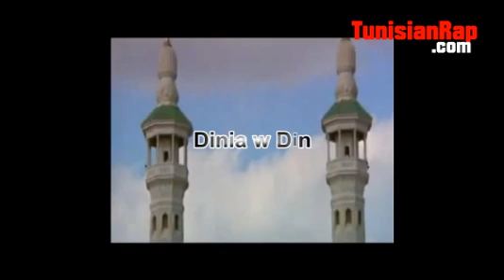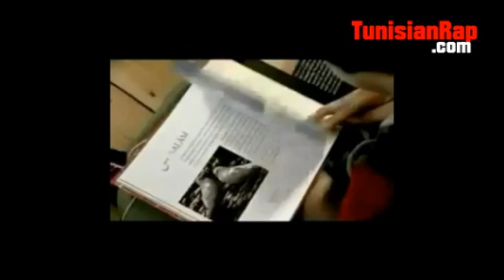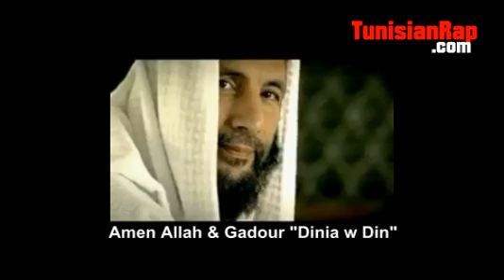Amen Allah Ft Gadour - د نيا ود ين.mp4